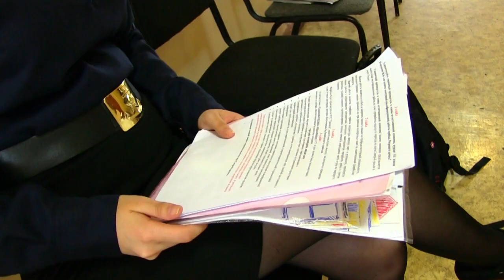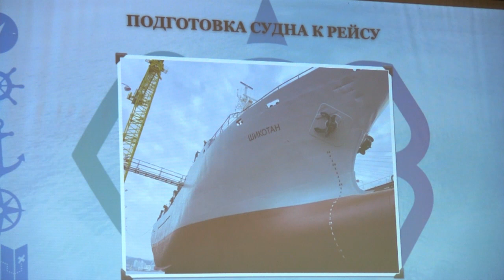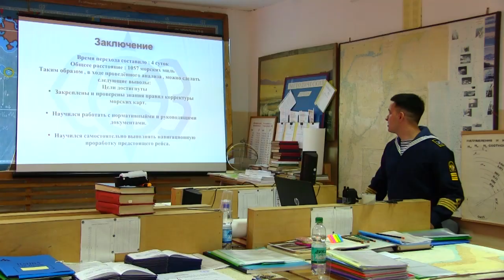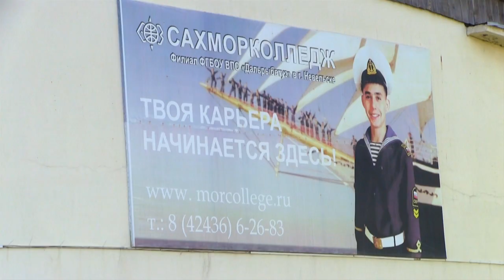На защите дипломов-курсанты Сахморколледжа